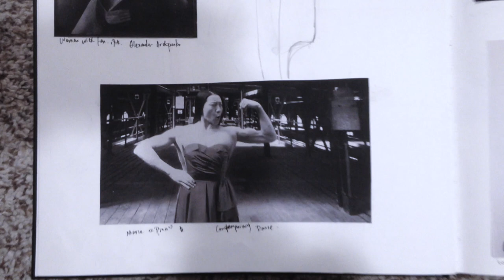Graduate Collection_Yue Shen Inspiration Film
This film is not for commercial use.